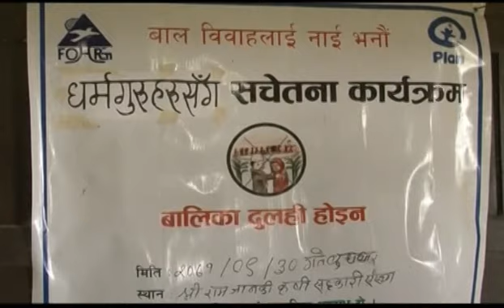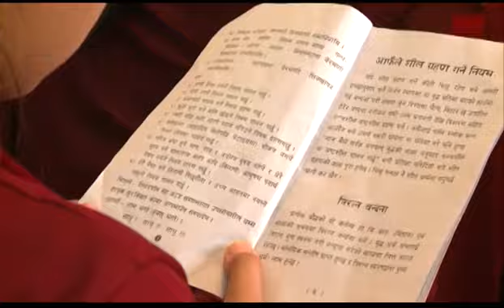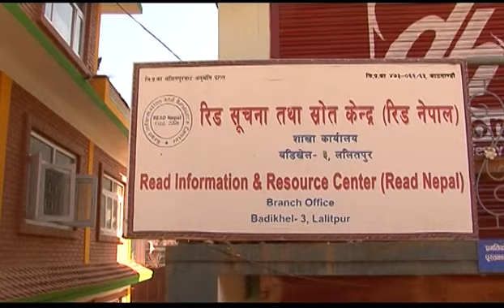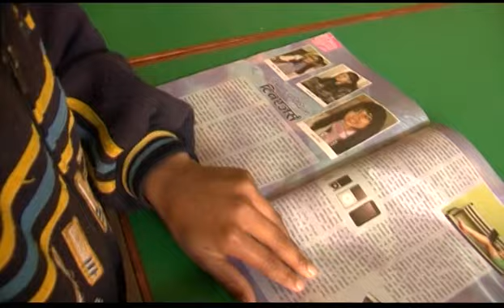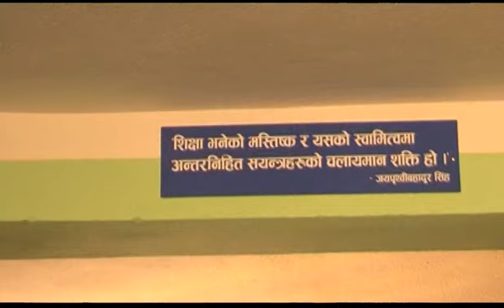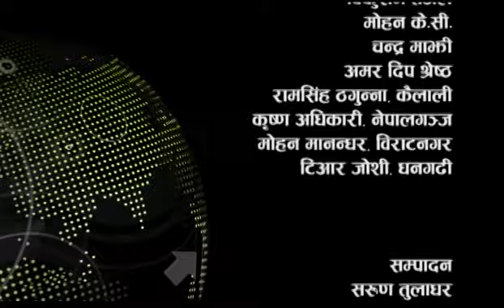NayaPusta 120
Ritu, student of grade 10 describe about the Earth quake safety and suggest not to panic.
Police in the far western region choose children to change the society.
Children in an orphanage describe about the love of a mother.
Girl child get moral and religious education at a Buddhist Monastery.
A boy from outskirt of capital city describe about the benefits of having library in your community.